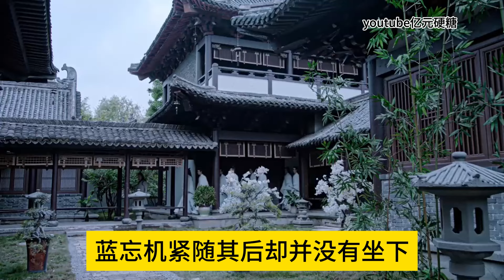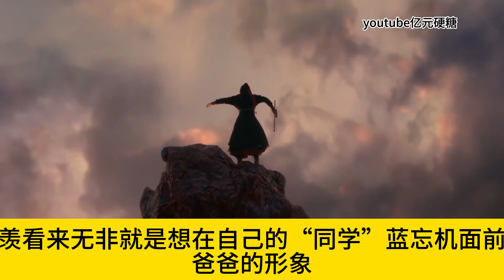忘羡《 所圖迴響》第7集魏無羨一臉震驚地看向藍忘機，面對自己剛說的那些他就一個“嗯”字？甚至他在藍忘機的臉上又看到了淺淺的笑意！不是，這人脾氣好到這種程度了嗎？？？就這麼……喜歡他？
魏无羡身边的所有人在得知蓝忘机的存在后都会告诉他：那小子一定对你另有所图！事实上，蓝忘机的确是有所图，图他念念不忘多年能有回响#忘羡#魔道祖师#忘羡同人文